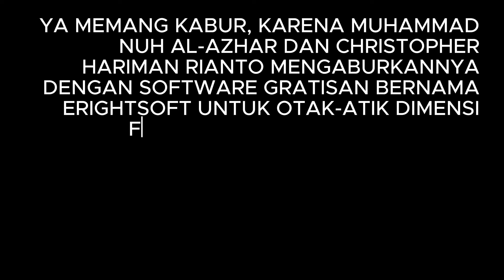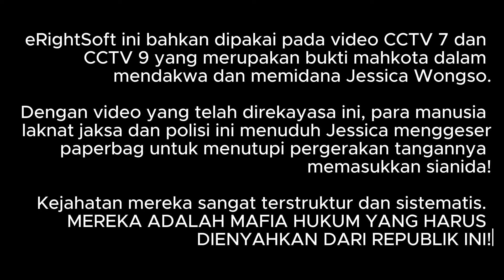SADIS KALI JAKSA BAJINGAN INI, ARDITO MUWARDI, VIDEO KABUR DIPAKAI TUNTUT KUHP 340! PIDANAKAN!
SADIS KALI JAKSA BAJINGAN INI, ARDITO MUWARDI, VIDEO KABUR DIPAKAI TUNTUT KUHP 340! PIDANAKAN MANUSIA LAKNAT INI!

MUHAMMAD NUH AL-AZHAR KEPALA SUBDIT KOMPUTER FORENSIK BARESKRIM MABESPOLRI GUNAKAN DUA FREEWARE:
FREEMAKE DAN ERIGHTSOFT
UNTUK MEREKAYASA DIMENSI FRAME, LAJU FRAME,  DAN CODEC
VIDEO CCTV KAFE OLIVIER KASUS JESSICA KUMALA WONGSO.

KEDUA FREEWARE FreeMake dan eRightSoft dipakai manusia laknat
ini untuk:
Mereduksi laju frame 25 fps (keluaran DVR Telview FD161S yang dipakai di kafe Olivier 2016) menjadi 10 fps.

Reduksi ini sendiri menyebabkan informasi hilang 60%.

Target salah satunya sembunyikan tangan Mirna Salihin mengambil sedotan
dari atas meja.

KEDUA FREEWARE tersebut juga dipakai manusia biadab ini untuk Mereduksi dimensi frame 1920x1080px (keluaran DVR Telvier FD161S yang
dipakai di kafe Olivier 2016) menjadi 960x576 px.

Reduksi ini sendiri menyebabkan informasi hilang 74%.

Targetnya mengaburkan semua pergerakan Jessica Wongso agar ia bebas menggiring narasi untuk menipu PUBLIK.

KEDUA FREEWARE tersebut uga dipakai manusia BAJINGAN ini untuk:
mengubah CODEC (compressor decompressor) H264 atau AVC (advanced video coding) menjadi MPEG-4 Visual (codec lebih tua).

Targetnya semakin mengaburkansemua pergerakan Jessica Wongso agar
ia bebas menggiring narasi untuk menipu PUBLIK.

DISTORSI TOTAL akibat kelakuan manusia bajingan ini adalah DISTORSI 89% dan informasi visual hanya tersisa 10% an.

HAL INI SUDAH SAYA, Rismon Hasiholan Sianipar, UNGKAPKAN dan JELASKAN di SIDANG PK Jessica Kumala Wongso pada tanggal 04 November 2024.

PRABOWO SUBIANTO PECAT KAPOLRI LISTYO SIGIT PRABOWO, KAPOLRI TERBURUK SE ASEAN!

KEMATIAN VINA CIREBON DIREKAYASA, JESSICA WONGSO JUGA KORBAN REKAYASA BRUTAL POLISI BAJINGAN KRISHNA MURTI, TITO KARNAVIAN, MUHAMMAD NUH AL-AZHAR.

RISMON SIANIPAR: I MADE AGUS GELGEL TUNJUKKAN KAPASITASMU SEBAGAI PROF, AYO DEBAT ILMIAH TERBUKA!

QUARTET JENDERAL SAMPAH: TITO KARNAVIAN, KRISHNA MURTI, FERDY SAMBO, DAN HERRY HERYAWAN Dalang Rekayasa Video CCTV Jessica Kumala Wongso.

Keenam jaksa penipu Ardito Muwardi, Shandy Handika, Sugih Carvallo, Hari Wibowo, Wahyu Oktaviandi, dan Maylany Wuwung berkomplot dengan sesama penipu perekayasa video CCTV Muhammad Nuh Al-Azhar (Kepala SubDit Komputer Forensik MABES POLRI, Ketua Asosiasi Forensik Digital Indonesia AFDI 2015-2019) dan Christopher Hariman Rianto yang diorkestrasi oleh Krishna Murti dan Tito Karnavian.

KITA TIDAK INGIN KASUS INI DAN PEGI SETIAWAN TERJADI DI REPUBLIK INI!!!

37 BUKTI ILMIAH REKAYASA VIDEO CCTV OLEH MUHAMMAD NUH AL-AZHAR DAN CHRISTOPHER HARIMAN RIANTO: